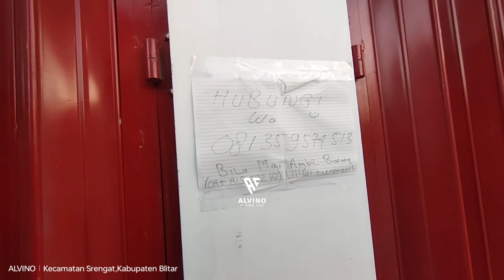Seluruh Armada Brewog Berkumpul || Ruko Hampir Jadi